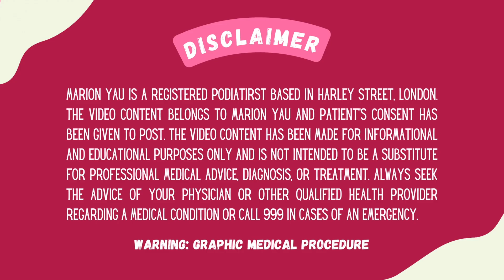Understanding Nail Procedures for Melanonychia by Marion Yau Podiatrist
Melanonychia refers to dark lines or bands in the nail, often caused by increased melanin production. While the cause of melanonychia might be treated (like a fungal infection or injury), the pigmented line itself usually grows out with the nail.

🔔 Transform Your Foot Care Journey with Miss Foot Fixer! Host of the Bad Foot Clinic.   Discovery Warner Brothers. Foot Expert on BBC Morning Live, Loose Women, Emmy Award Winning - The doctors, ITV don't tell the doctors.
Marion Yau - Award-winning podiatrist, Harley Street, London
📍 46 Harley Street, London, W1G 9PT | 📞 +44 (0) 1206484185
Treatments: Corns, calluses, nail fungus, ingrown toenails, verrucas, warts, laser treatments, nail surgery
Recommended Products:
UK:
Nail Drills
Corn/Callus Blade
Foot File
Antifungal Spray
Foot Cream
Drill Set
US:
Nail Cutters
Foot Cream
Foot File
Drill Kit
16+ years experience, featured on BBC One. Join for elite foot care secrets!